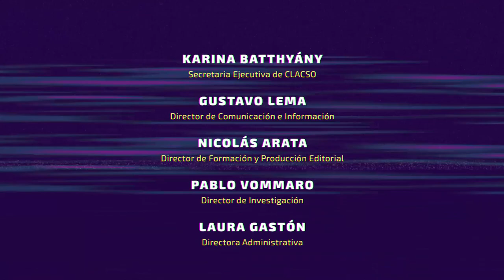Ana Sánchez Collazo: "Hay que desarrollar el pensamiento crítico para despertar las conciencias"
Ana Sánchez Collazo, directora del Centro de Estudios Martianos, participó del Foro “Cuba en Revolución: 60 años de transformaciones”, el 21 de octubre de 2019 en La Habana. En ese marco, dialogó con CLACSO TV, resaltando la importancia de que, en tiempos de renovados ataques a su país de las derechas a nivel internacional, “los principios que dieron lugar al surgimiento de CLACSO se mantienen vivos” y aportan a “desarrollar el pensamiento crítico para despertar las conciencias de esa América Nuestra”.

El Centro de Estudios Martianos, perteneciente al Ministerio de Cultura de Cuba, fue creado el 19 de julio de 1977 con el objetivo de auspiciar el estudio, investigación y difusión de la vida, el pensamiento y la obra de José Martí, especialmente entre los niños y jóvenes, además de ser depositario de su papelería. Los especialistas que lo integran tienen como objetivo principal investigar en tres áreas de trabajo: historia, literatura y la edición crítica de las Obras Completas, que es el mayor proyecto científico y editorial de la entidad, por lo que tiene un valor estratégico.